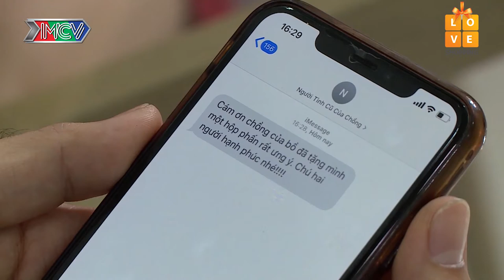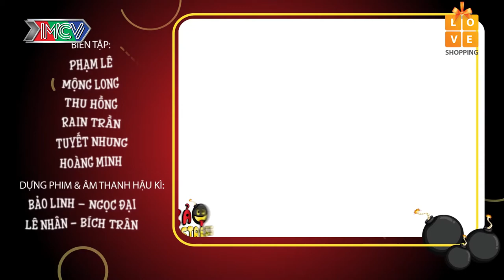[Sitcom] GoodBye Stress | EP. 10 FULL | Kết Đắng Lòng Của Chàng Dùng Kinh Nghiệm 30 Năm "Cua" Gái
[Sitcom] GoodBye Stress | EP. 10 FULL | Cái Kết Đắng Lòng Của Chàng Dùng Kinh Nghiệm 30 Năm "Cua" Gái

💡 CÚ PHÁP TÌM NHANH:
xa stress, xả stress, xa stress , xastress, xastress mnetfilm, xastressfilm, XS, XẢ, mnetfilm xả stress